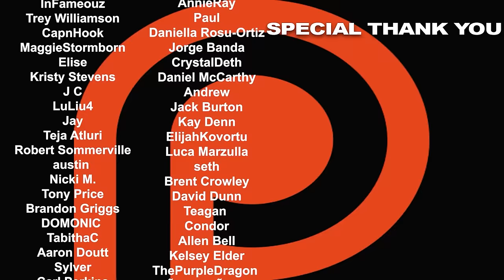Sons of Anarchy Season 7 Episode 5 'Some Strange Eruption' REACTION!!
Jax looks to draw out the snitch that sold him out to Lin, leading to a confrontation at the port. Juice leaves town with Gemma and discovers her true intentions. Here's Nikki & Steven's reaction to season 7, episode 5 of Sons of Anarchy, Some Strange Eruption.

0:00 - INTRO
10:40 - REACTION
36:47 - RECAP